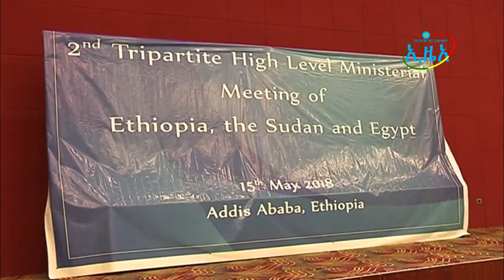ዜናዎች ግንቦት 8ቀን 2010 ዓ.ም